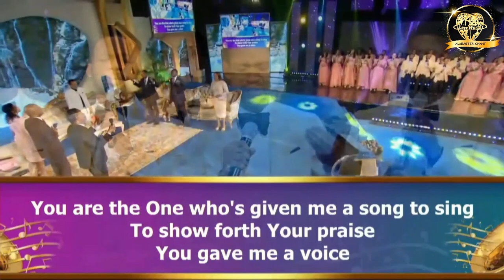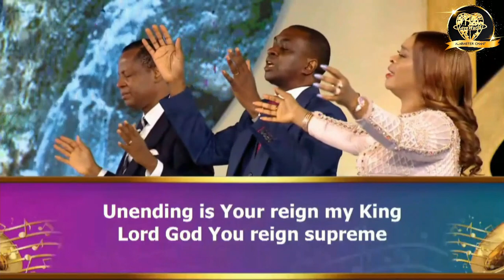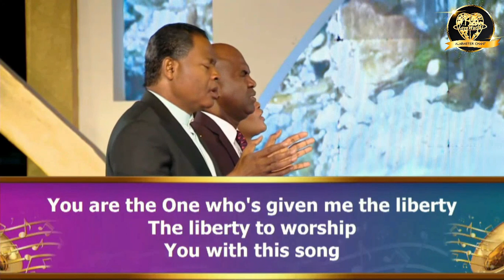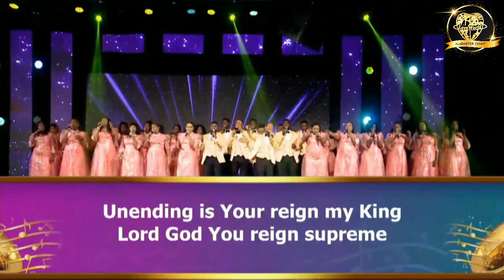Loveworld Singers & Eli J - Unending Reign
7 Days Global Prayer & Fasting Jan 2023
Song: Unending Reign
Artist: Loveworld Singers featuring Eli J